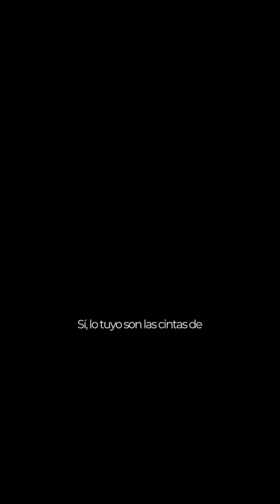Háblame - Opinión y Calificación